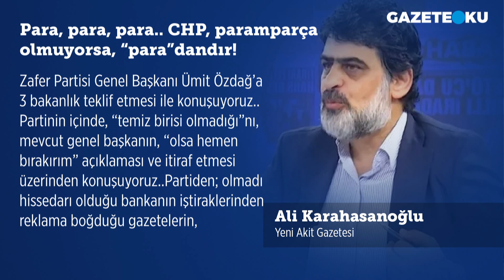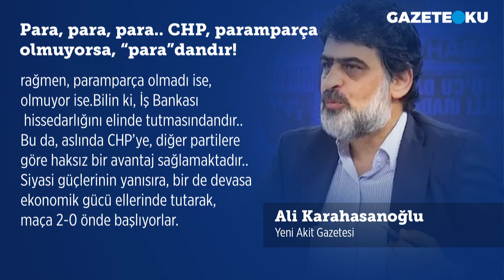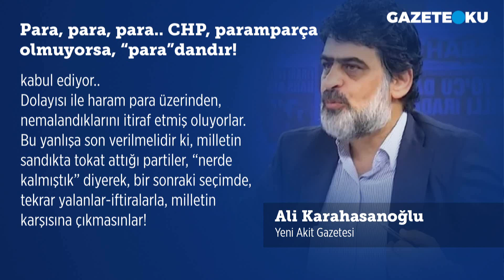ALİ KARAHASANOĞLU: PARA, PARA, PARA.. CHP, PARAMPARÇA OLMUYORSA, “PARA”DANDIR!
Yeni Akit Gazetesi yazarlarından Ali Karahasanoğlu, 'Para, para, para.. CHP, paramparça olmuyorsa, “para”dandır!' başlıklı köşe yazısında, "CHP paramparça olma tehlikesi ile karşı karşıya” dediysek..

Bu, lafın gelişi..

Onlarda, bir bankanın % 27’lik hissesi olduğu müddetçe, mümkün değil paramparça olmazlar.

Kavga ederler..

Birbirlerine küfür ederler..

Ama günün sonunda, sahibi oldukları banka hissesinin hatırına, bir ortak noktada yine buluşurlar.." ifadelerine yer verdi. Bu konu hakkında sizin düşünceleriniz neler?

Merhaba,
Hergün...